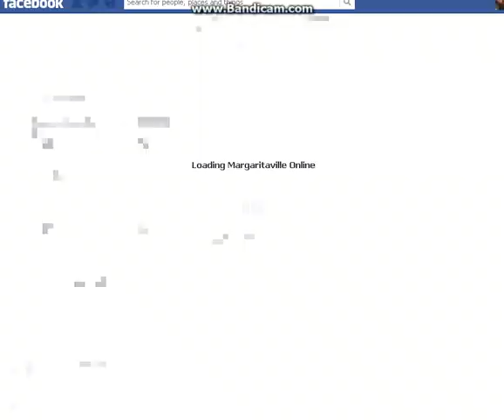uridium wars hunt season two episode two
Happy new year for alll :) only for who playes uriidum wars:( not for parting. have fun HAHAHA